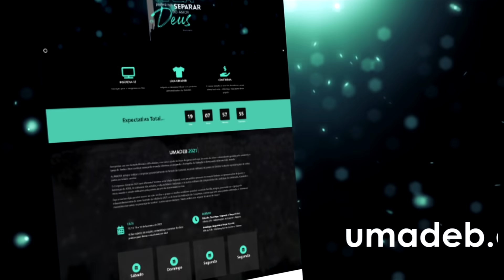Pr. Albert Ferreira - UMADEB 2021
Pregação do Pr. Albert Ferreira no primeiro dia (13/02)  do Congresso Geral da UMADEB 2021.

ATENÇÃO!!